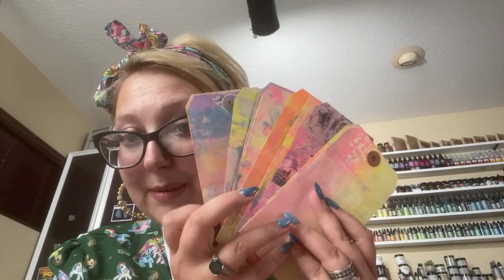One thing every card maker needs to try